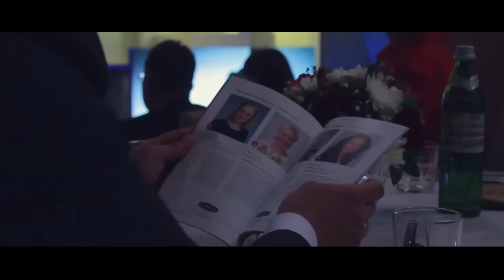WAVE TV - Люди Львова 2015 @ Arena Lviv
Відеозйомка:
Вечірок / Корпоративів (дівич-вечори,дні народження,випускні) / Презентаційні відео / Промо для моделей / Промо для фірм
Замовити фотографа / оператора: 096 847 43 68 / Аліна